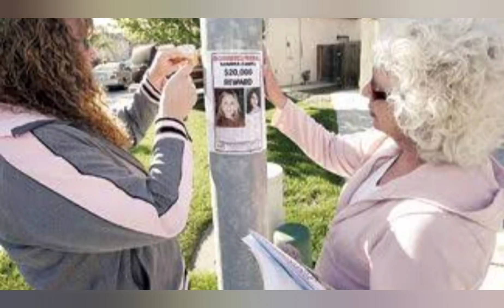CRIME- HMEICHHE NAUPANG LAINATAWM| HRAI HLUM A NI EM!?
I donot own any photos and videos in this video/channel.
If you own any of the content in our video and you don't like it to appear in our channel, please notify us at @